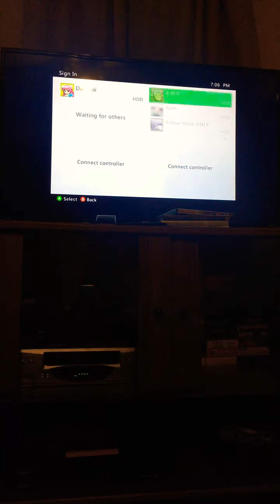Playing a game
Kiara